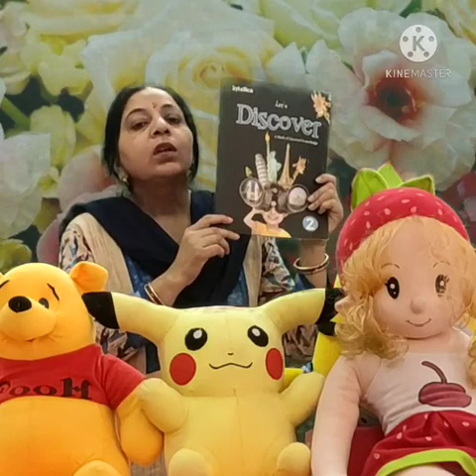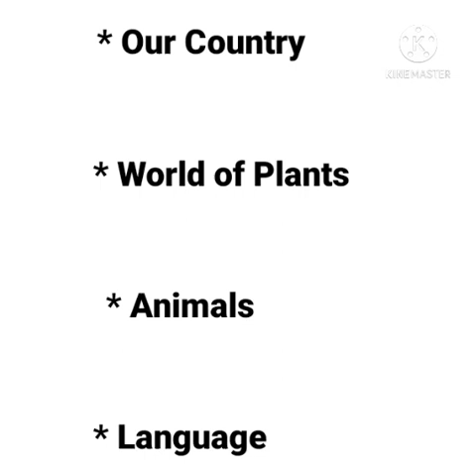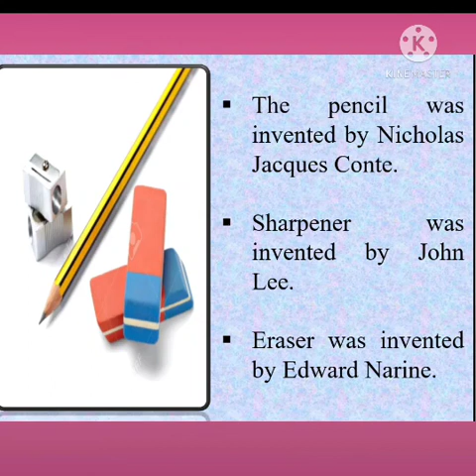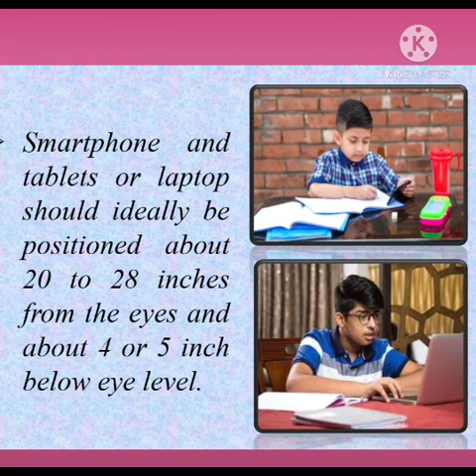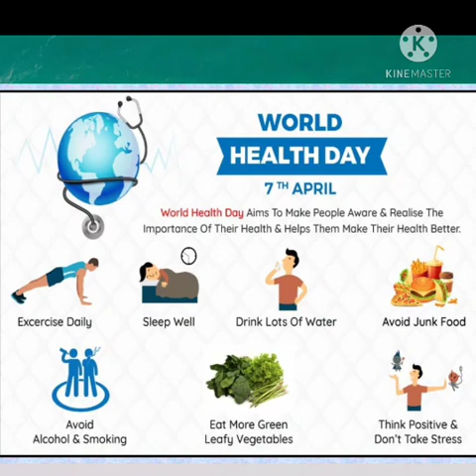Class 2 GK